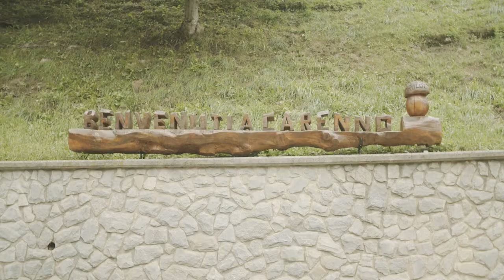Biagio Rossetti / Mappa di comunità di Carenno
Muratore musicante, la figura di Biagio Rossetti vive nei ricordi dei Carennesi.